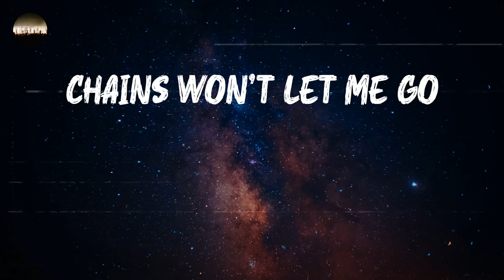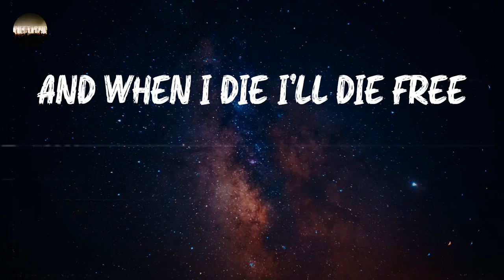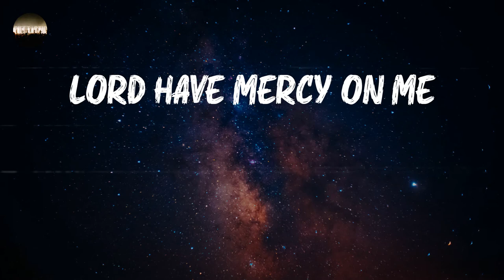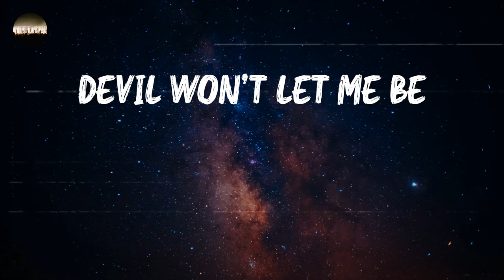Ayron Jones - Mercy (Lyrics) | See my brothers fallin'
Ayron Jones - Mercy (Lyrics)
Turn this way up: Mercy by Ayron Jones